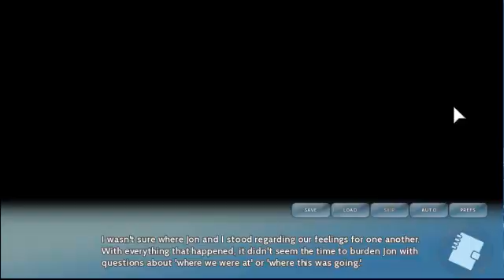Let's Play Asagao Academy pt.50 Malkovich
An alter ego has its perks.